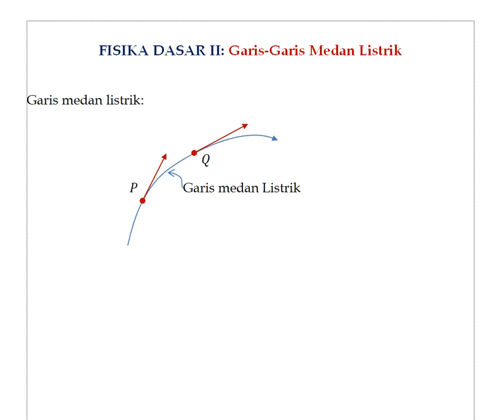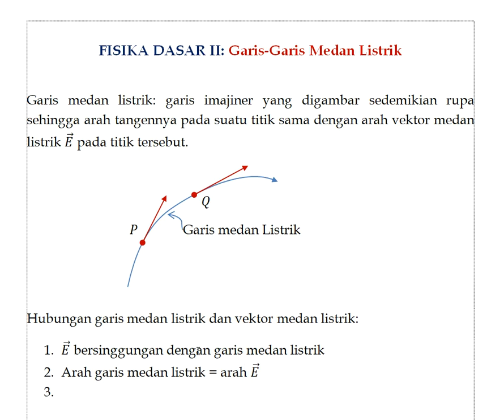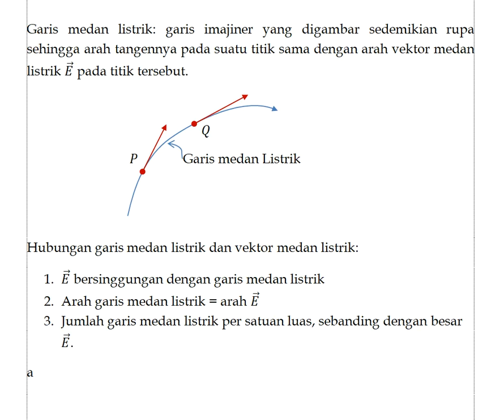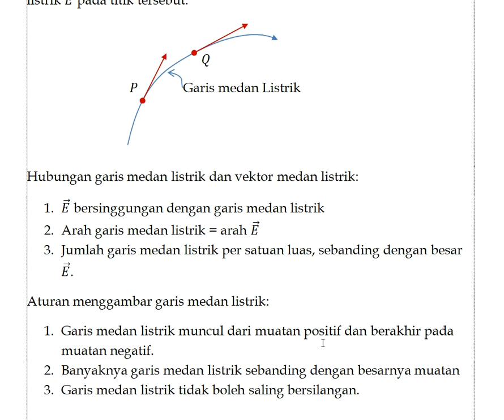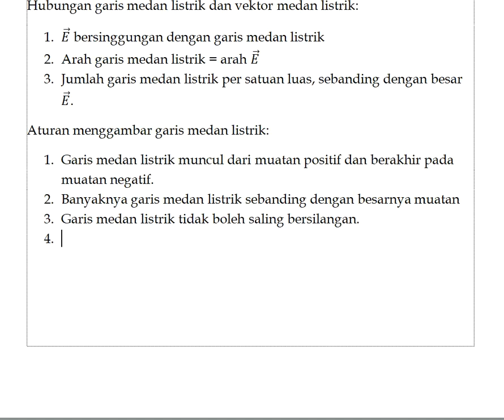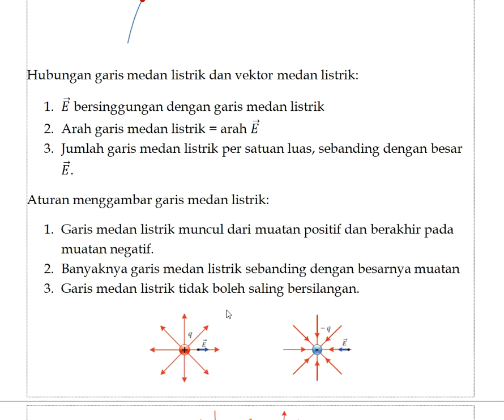Konsep Garis Garis Medan Listrik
Garis - garis medan listrik diperlukan untuk menvisualisasikan medan listrik sehingga kita dapat mengetahui besar maupun arahnya. Garis medan listrik adalah garis khayal yang keluar dari muatan positif dan masuk ke muatan negatif.